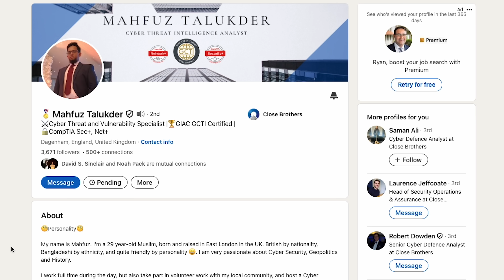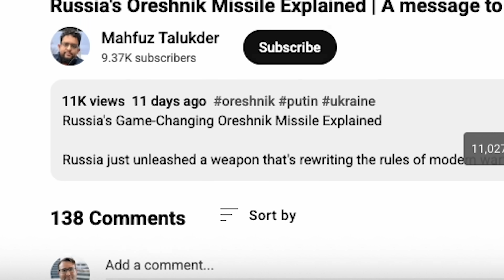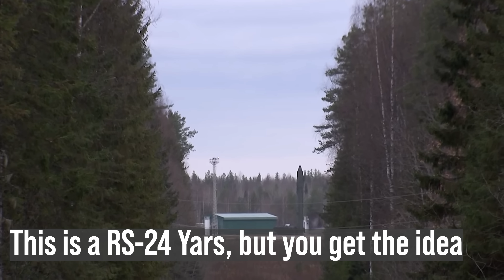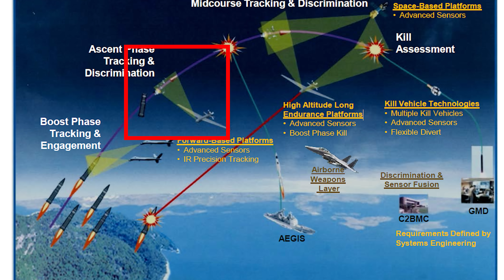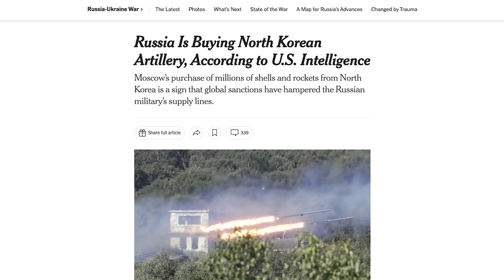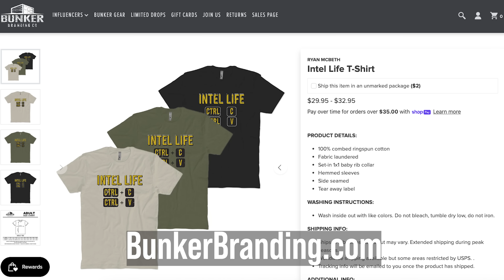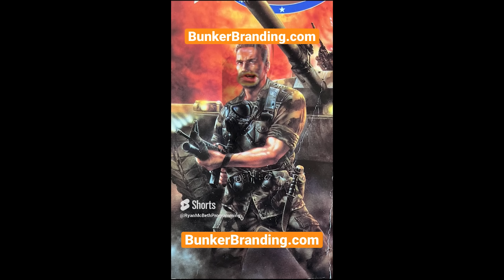No, Mahfuz, Russia’s “Oreshnik” Isn’t Unstoppable (Do the Math)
Hypersonic ≠ Unstoppable. In this breakdown I fact‑check Mahfuz Talukder’s claims about Russia’s Oreshnik missile and show why buzzwords don’t beat physics. We’ll separate ballistic from hypersonic glide, walk through plasma blackout, MIRVs and the post‑boost bus, and explain why intercept geometry (head‑on vs crossing) matters more than scary video. I also cover the November 2024 “test shot,” why you saw dummy payloads, and why cost and industrial scale make Oreshnik a terrible way to win a war.

* What “hypersonic” actually means and why ballistic re‑entry has been hypersonic for decades

* HGV vs ballistic missiles (and where Oreshnik really fits)

* Plasma sheaths, sensor limits, and the tiny window for terminal guidance

* MIRVs: old tech, new confusion — and when the warheads are released

* Why head‑on intercepts are easier than oblique shots

* Cost math: one boutique IRBM vs thousands of cheap drones

* Why “can you scale it?” beats “can you build one?”

BlueSky
/r/ryanmcbeth

8705 Colesville Rd.
Suite 249
Silver Spring, MD 20910
USA